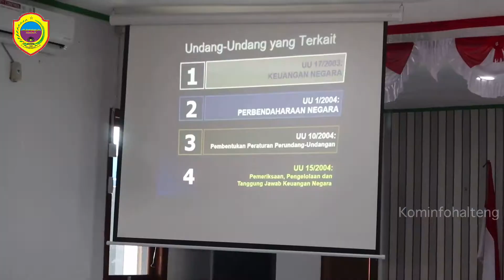PENGUATAN FUNGSI PEJABAT PENGELOLAAN KEUANGAN DAERAH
Bupati Halmahera Tengah Edi Langkara  dan Wakil Bupati Abd Rahim Odeyani membuka kegiatan "Penguatan Fungsi Pejabat Pengelolaan Keuangan Daerah" di Aula Mardelia Weda, 13032021.